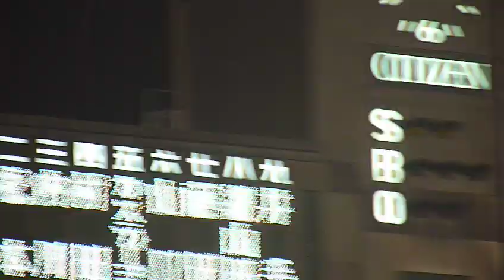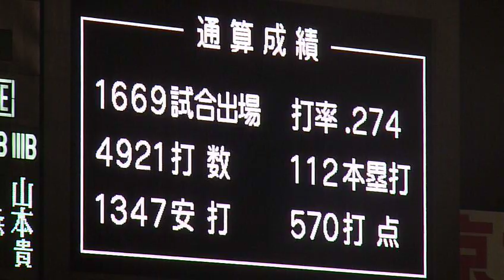10/09/30 横浜23回戦 矢野引退セレモニーPart.1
名場面プレイバック、花束贈呈、矢野からのメッセージ、胴上げ